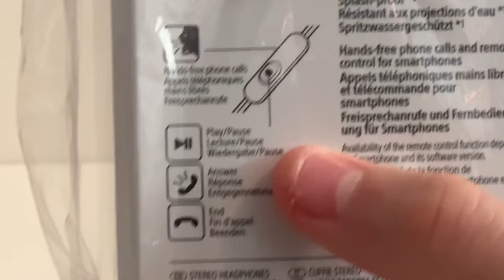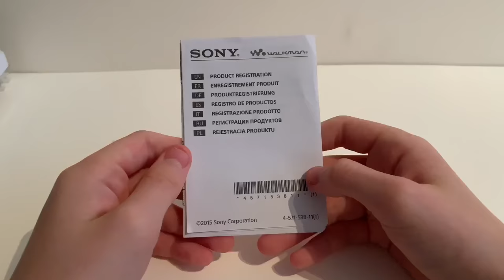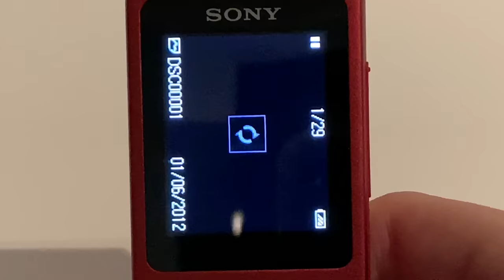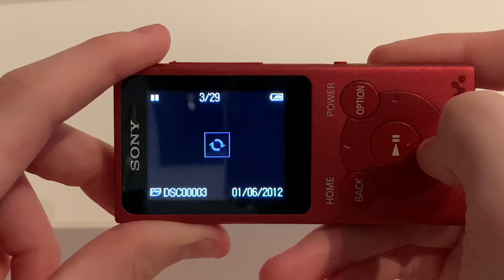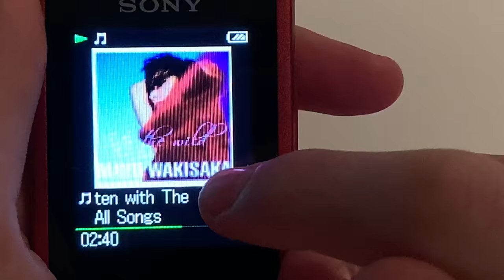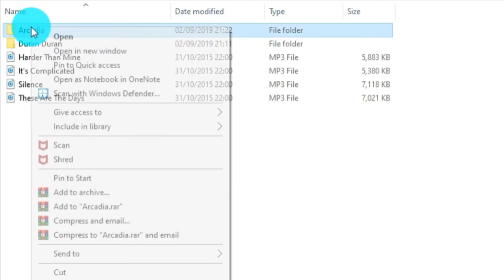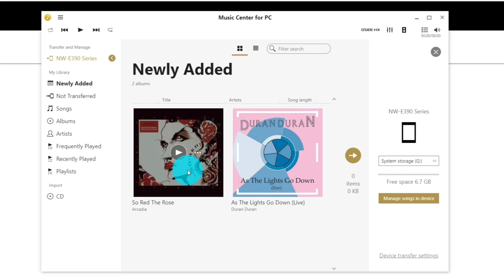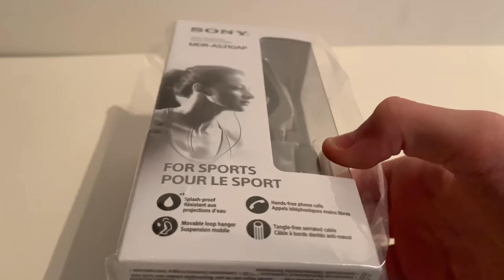The Red Sony MP3 Walkman- NW-E394. Part 1 - (Unboxing And Transferring Music)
In This Video I Unbox The Red Sony NW-E394 MP3 Walkman. I Also Give A Step By Step Guide On How To Add, Delete And Transfer Music. I Also Explain How To Properly Add Cover Art To The Music.

Download Music Center For Pc In Order To Add Music And Include Cover Art

‘IMPORTANT WARNING’ You Have To Have A Mac Or Windows Pc In Order To Transfer Music

EVERYTHING RETRO 1980 Is Still The Same Channel But Is Known Now As AUDIO VISUALLY.